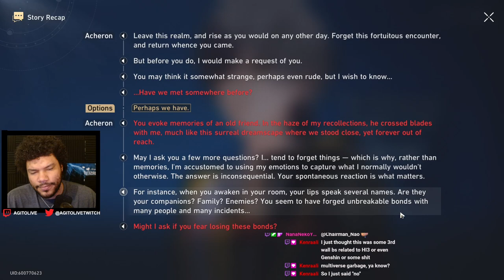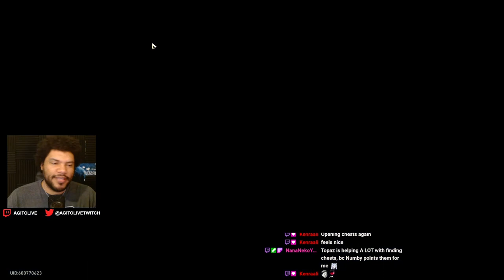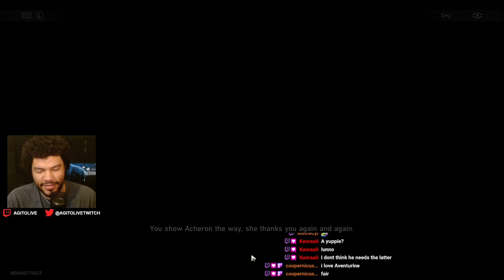AVENTURINE IS GREAT & I need him NOW! | Penacony Trailblaze Mission - Part 1| Honkai: Star Rail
Part one of my adventures in Penacony. I love Aventurine. He's awesome.